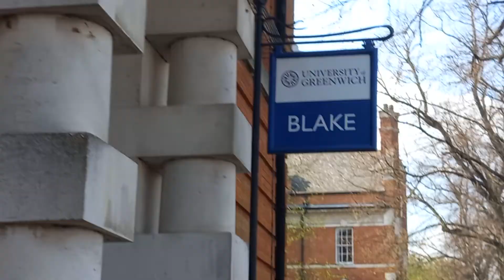University of Greenwich at Medway hidden mobile masts bonanza 5of6, Tom Cahill